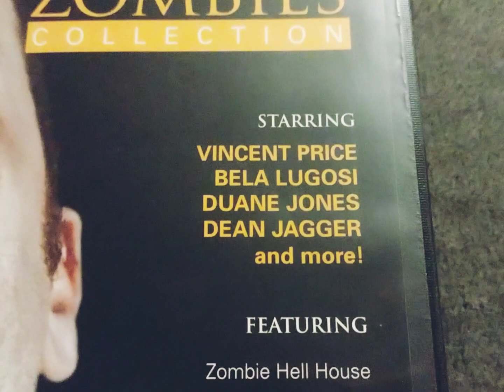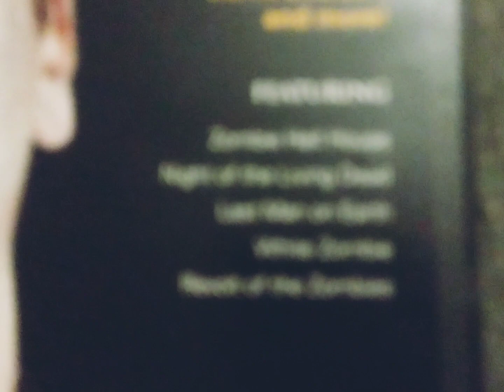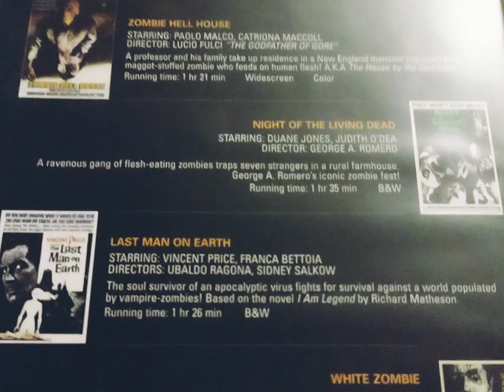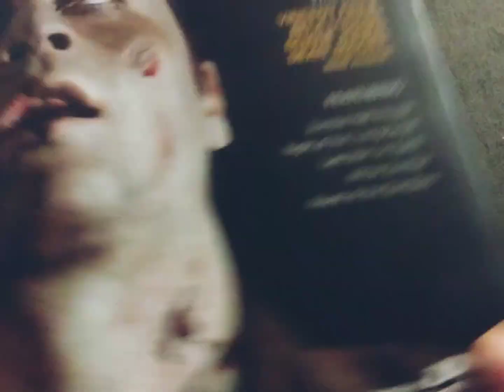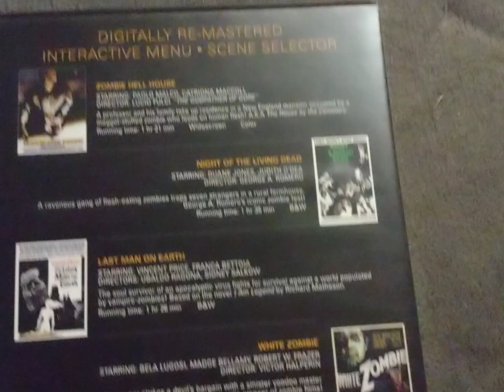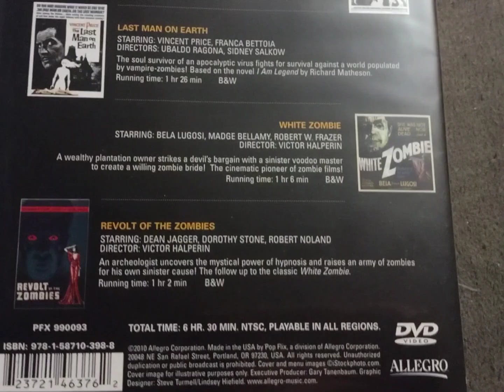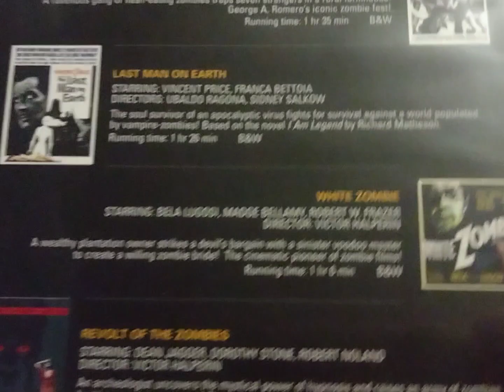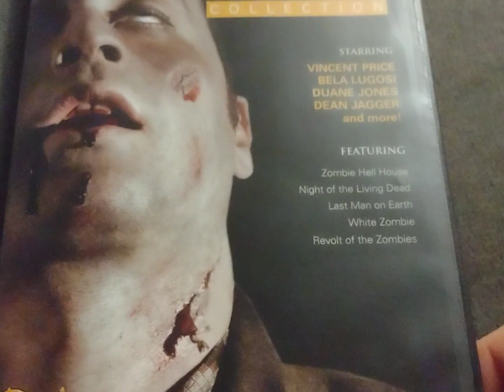Dollar Tree Theatre "Last Man on Earth" Review